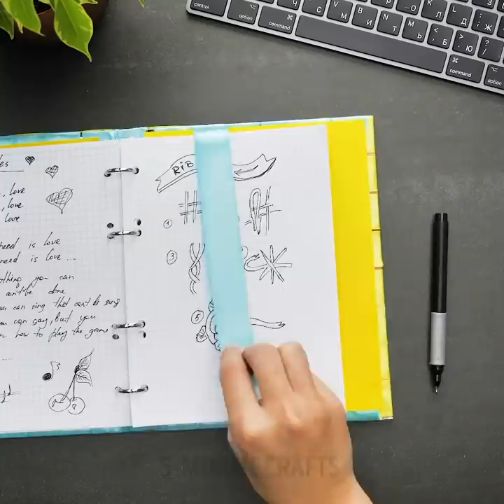41 BRILLIANT DIY IDEAS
Amazing DIY crafts to blow your mind!

All of us like to be creative once, in a while, it makes us feel more artistic and productive at the same time, but sometimes we lack guidance and motivation. So, in this video, we wanted to help you change that because we came up with some amazing DIY ideas that will help you repurpose your old items, decorate your apartment and most of all enjoy your time creating them.

If you love candles and experimenting with candle making, in general, we have an amazing DIY craft for you. We show you how you can make your own colorful candles using some eggshells, candle wax and crayons for some color. You simply peel the top of the egg off and leave the bottom of it as it is in order to create the candle container. Watch our video to see the full demonstration. (For those of you who would like to go the extra mile, you can add some essential oils in the melted candle wax to give your house a perfect scent)

For those of you who love gift giving and love creating beautiful decorations on their gifts using ribbons, we have the best video compilation for you! We show you how many different and beautiful things you can produce using ribbons.
- For starters, you can create beautiful bows and we show you the step by step tutorial.
- You can create a cool 2-colored braided headband.
- You can use them to bring your old binders back to life.
- You can also create beautiful stretchy-layered keyring accessories.

In addition to those, we also show you some brilliant coffee mug ideas that will completely change your life. We show you a super easy recipe to make mini donuts using a coffee mug and a microwave. Watch our video to see the step-by-step recipe for both the donuts and the icing dressing. In addition, we show you how to dress your hot mugs by repurposing an old pair of socks.

Timestamps:
0:07 - Genius egg hacks for the house
3:00 - Brilliant crafts using ribbons
5:21 - Beautiful ribbon rose tutorial
7:16 - Magical Ideas for your mugs
9:05 - Cool DIY jewelry ideas
10:12 - DIY jewelry organizer
11:50 - Amazing concrete pillow bowl
13:06 - DIY galaxy sneakers
13:57 - DIY nightstand